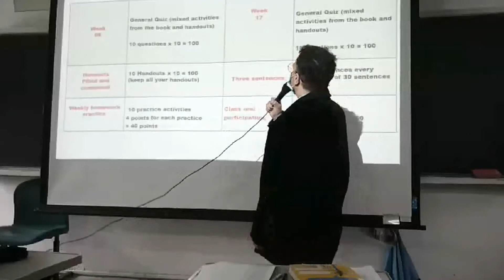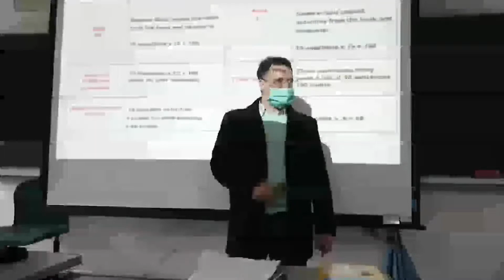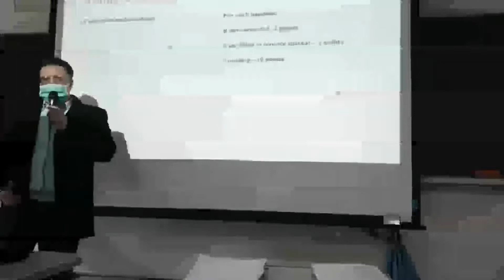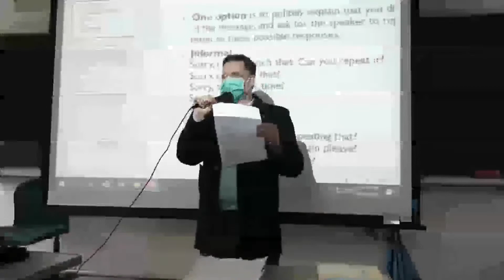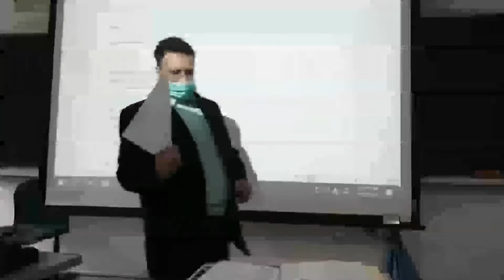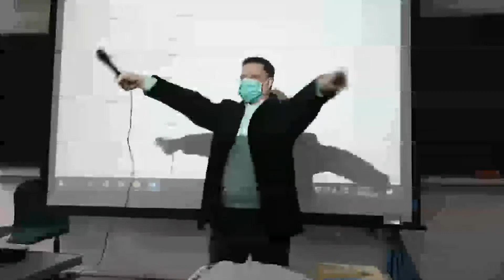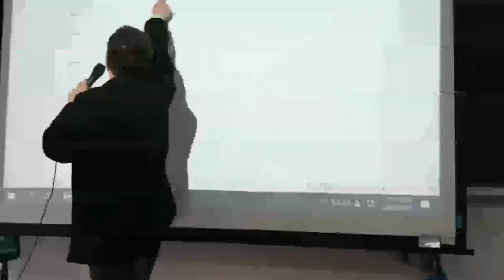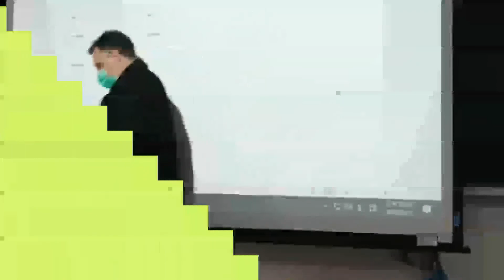Basic English Grammar lesson, PART ONE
This video is the first class of an English grammar class. This video includes the introduction of the course and a lesson on the simple past tense.Please watch PART TWO of this lesson.